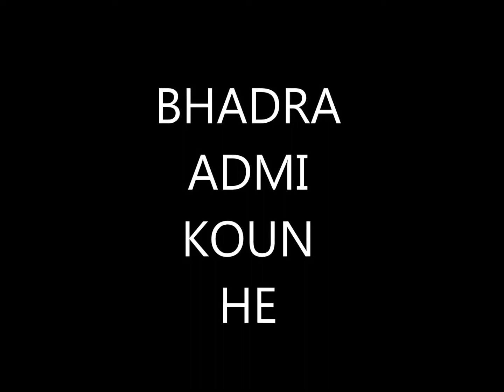BHADRA ADMI KAUN HE?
BHADRA KA MATLAB KYA ABHADRA KAUN HE.